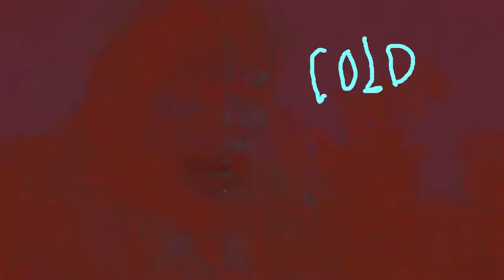Ian Ferguson - Tyrants Waltz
"Tyrants Waltz" off of the album State of Gold (July 26, 2019).

Directed, Edited and Animated by: Pam Detrich

Lyrics, Composition and Performance by: Ian Ferguson